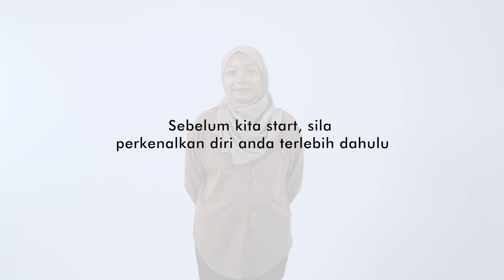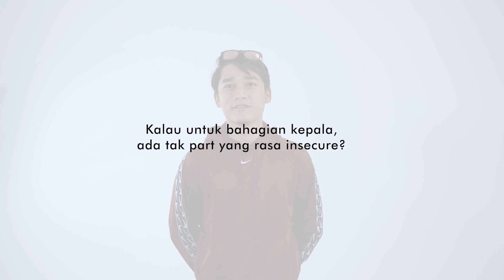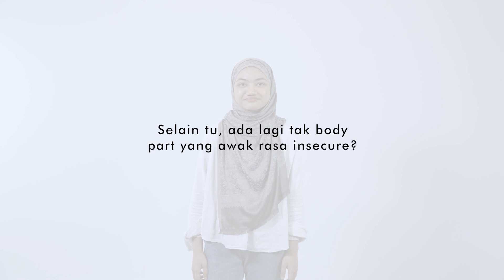Which Body Part Yang Rasa Insecure? | Tanya Netizen | Loopeshot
Hi Guys, sekian lama kita tak jemput netizen untuk jawab persoalan yang akan kita tujukan. Jadi untuk video kali ini kita nak tanya, dekat body part masing-masing ada tak bahagian yang mereka rasa insecure.

Join our casting team by emailing us your details!

| ABOUT |
LoopeShot exists to create a new angle of entertainment for Malaysian through compelling stories, reaction, review and etc.

Ultimately, we aim to make you crack some laugh and share deeper insight to you.